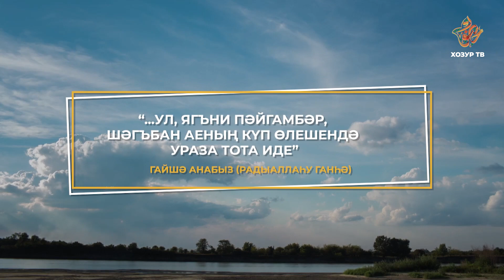ШӘГЪБАН ае турында ниләр белергә кирәк?